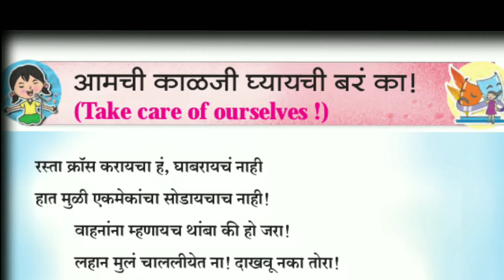आमची काळजी | aamachi kaliji | इयत्ता पहिली | standard 1 | class 1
The students of class 1 have performed the poem 'aamachi Kaliji'.
aamachi Kali ji poem expresses our concern about what things to take care of while crossing the road and it is shown in real action.
The students have sung the song Our Care in a melodious and sweet voice.
इयत्ता पहिलीच्या विद्यार्थ्यांनी आमची काळजी ही कविता अभिनयास सादर केली आहे.
रस्ता ओलांडताना कोणत्या गोष्टींची काळजी घ्यायची हे आमची काळजी या कवितेतून व्यक्त करून ते प्रत्यक्ष कृतीतून दाखविले आहे.
सुमधुर व गोड अशा आवाजात सोप्या चालीवर विद्यार्थ्यांनी आमची काळजी  हे गाणे गायले आहे.